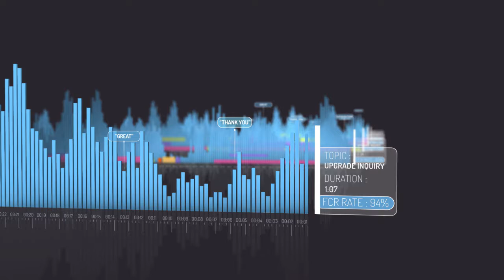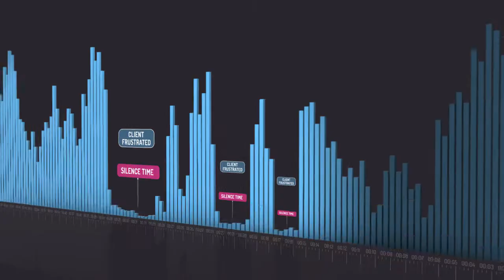NICE Automation: Nexidia + Desktop Analytics